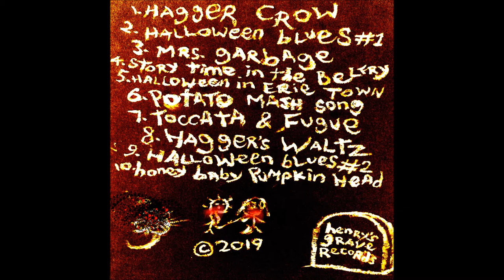Finn Bonel - In The Meadow Of The Crooked Moon (Full EP)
1. Hagger Crow
2. Halloween Blues #1
3. Mrs Garbage
4. Story Time In The Belfry
5. Halloween In Erie Town
6. Potato Mash Song
7. Toccata & Fugue
8. Hagger's Waltz
9. Halloween Blues #2
10. Honey Baby Pumpkin Head

Henry's Grave Records 2019